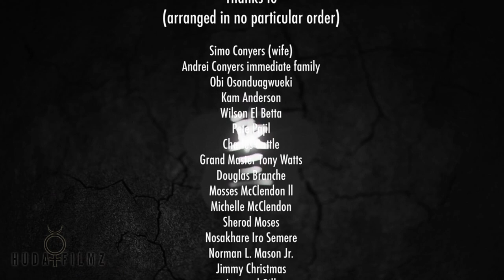Memorial to Moy Sum Tung: Rest in Power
Sifu Andrei Conyers (Moy Sum Tung) 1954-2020 was a pillar in the martial arts community in Richmond & Hampton Roads, Virginia. Training over 37 years and teaching Ving Tsun Wing Chun for over 24 years. He became an indispensable source of knowledge and a mentor for many.
He will be survived by his wife and daughter.